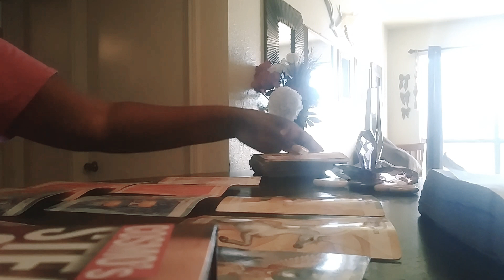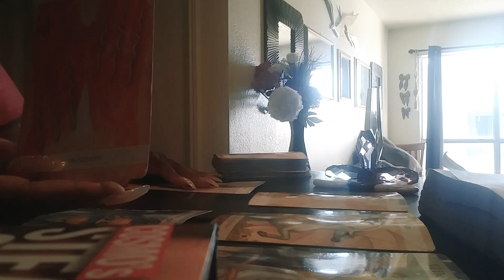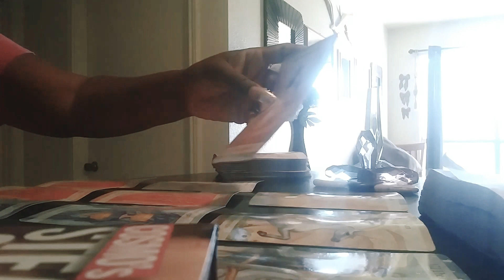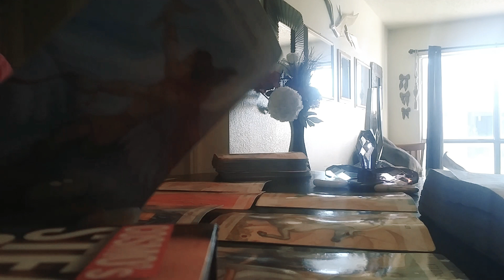LIBRA: STOP BEING GUARDED TOWER MOMENT THAT LEAD TO YOUR HAPPINESS& SUPPORT CEASE THE INDIFFERENCE😀